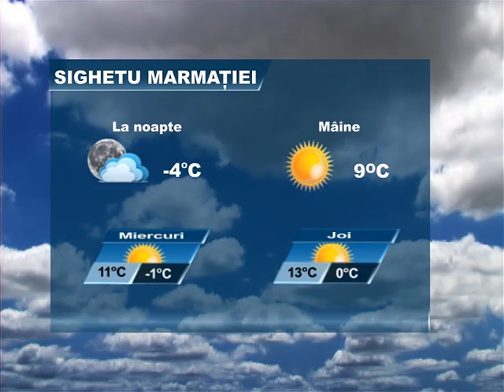METEO 4 NOIEMBRIE